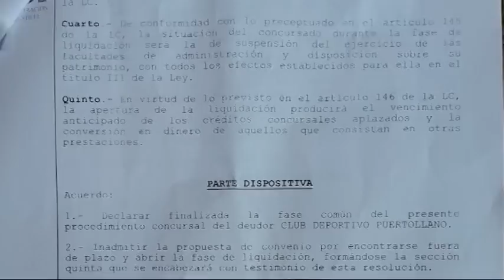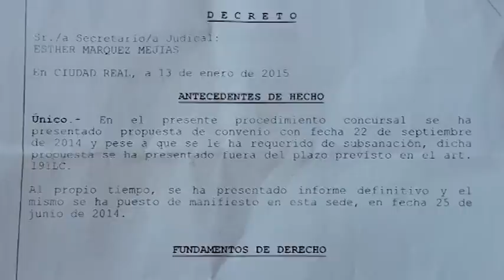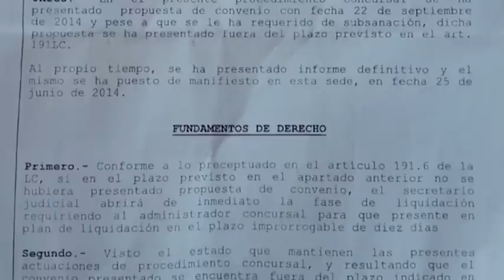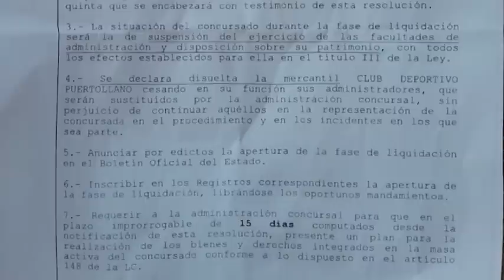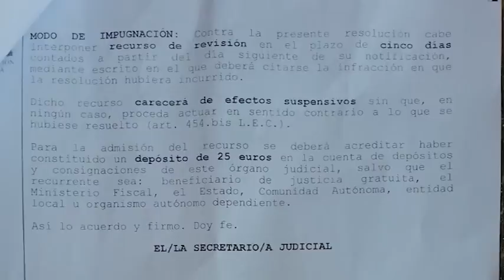"IMÁS DEPORTES" (19 enero de 2015)